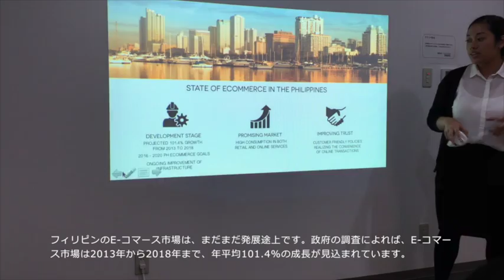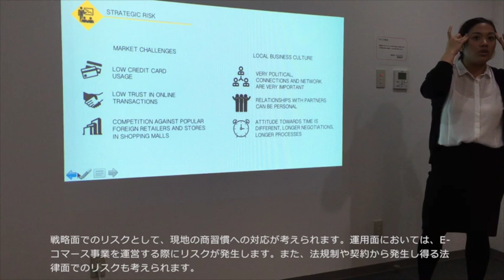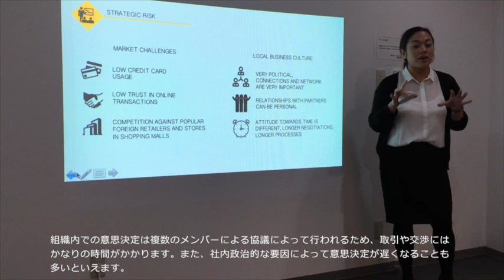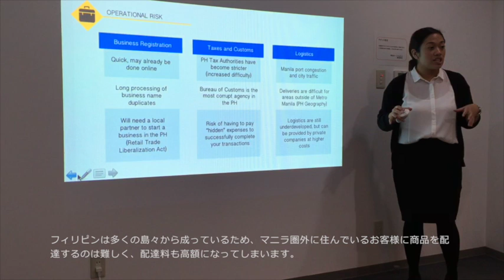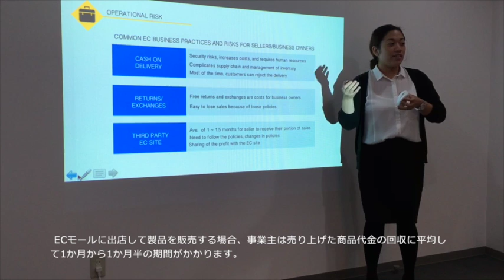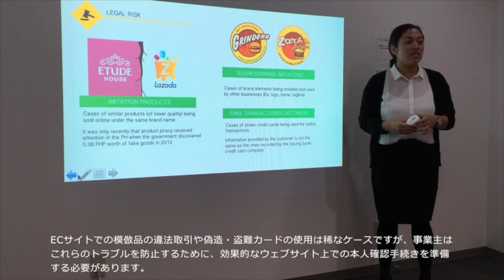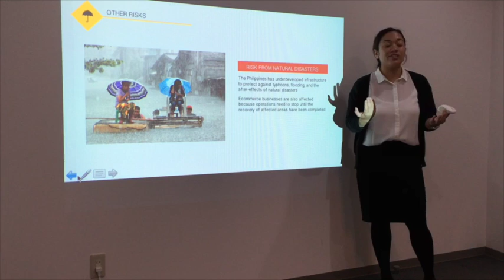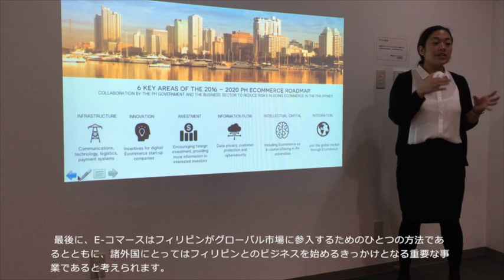【越境EC・海外進出】フィリピン向け越境ECのリスクと対策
2016年6月23日（木）に神田オーシャンビル（東京都千代田区）で実施されたグローバルマーケティングフォーラムのプレゼンテーションです。
越境ECをお考えの企業様向けにフィリピン向けにECを実施する際のリスクにフォーカスして解説しています。
株式会社グローバルブレインスクエア
グローバルマーケティングフォーラム事務局